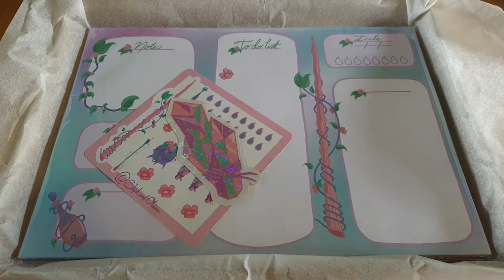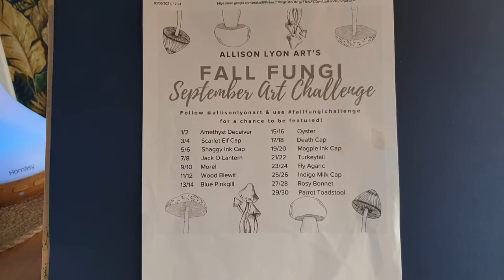Studio Vlog Update Watercolour Painting - Mushroom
This weeks Studio Vlog update We talk about whats NEW and coming up in October and We do a watercolour painting  from The Fall Fungi Challange.